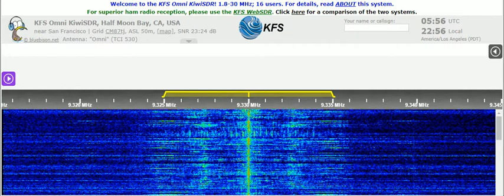12 06 2021 WBCQ 6 relay World's Last Chance Radio in English to CNAm 0554 on 9330 Monticello